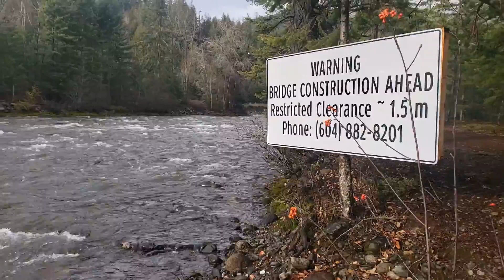Walking with dad and the dogs